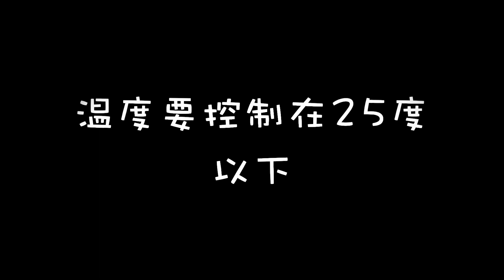新手不会养六角恐龙？4分钟教你如何饲养六角恐龙，这个呆萌的小家伙可能会陪伴你30年哦！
鱼缸大小：
长：50厘米，宽：30厘米，高：30厘米左右。
长45厘米～60厘米的鱼缸，养六角恐龙刚好合适哦！

废话不多说！大家可以参考着我的去布置鱼缸，完全不一样也没关系。
六角恐龙在原产地属于保护动物，宠物店人工饲养的可以买回家当宠物养。野生的六角恐龙没有白颜色的，基本都是黑色或者是棕色。

必须要有的东西：
水妖精，降温风扇，大一点的鱼缸

重要知识点：
底砂最好不要放
水的温度一定要维持在25度以下！不然六角会热死的。

六角恐龙很长寿，对水质要求也没有那么高！但是对水温要求特别严格！一定不要让水温升到25度以上！